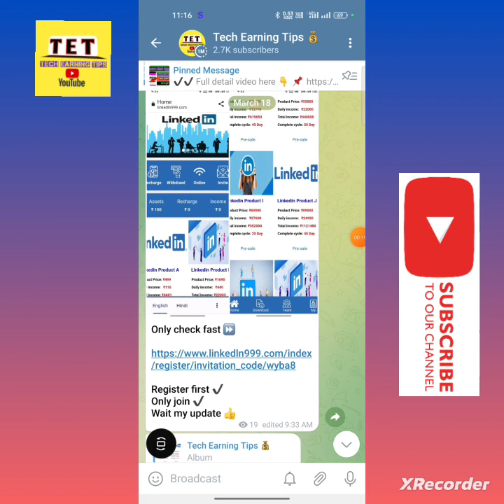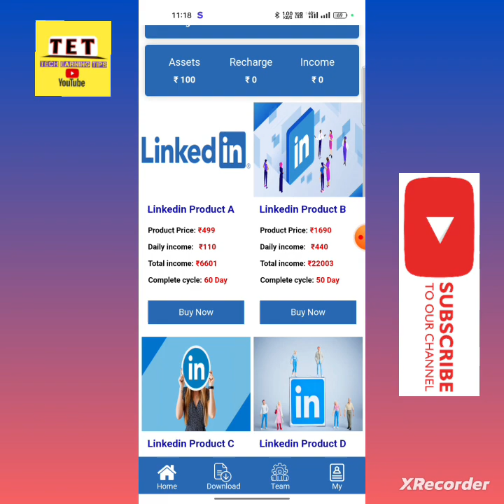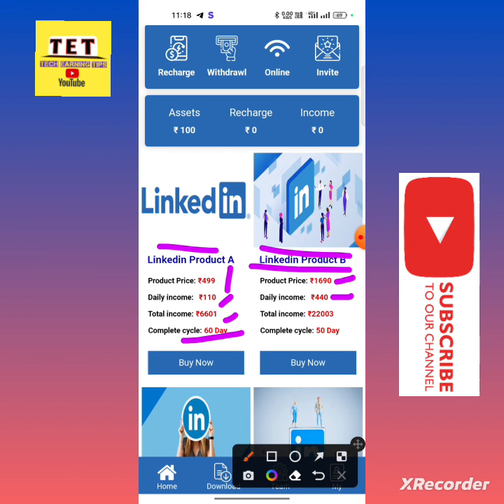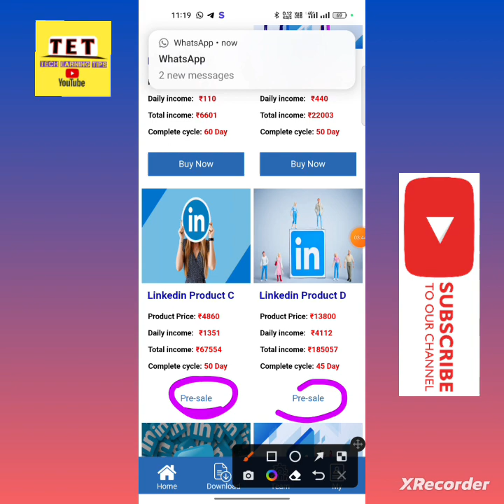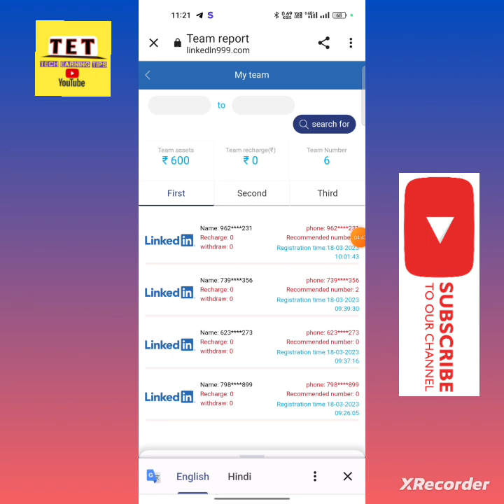Linkedin App !! अभी अभी हुआ है lauch, देखो कैसे प्लान है इसके,क्या यह icc ki जगह लेगा? video dekho👍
Earning app
Make money
Passive income
Side hustle
Work from home
Extra income
Online earning
Money app
Income app
Personal finance
Investment app
Budgeting app
Financial freedom
Easy money
Note: It's important to use keywords that accurately describe the content of your video, as this will help your video be more discoverable to the right audience on YouTube.

ChatGPT Jan 30 Version. Free

Note'-

WE DO NOT RECOMEND ANY USER TO INVEST ANYTHING ON OUR RISK , IF YOU INVEST ANYTHING WHOLE RISK WILL BE YOURS AS WE ARE NOT THE OWNERS OF ANY APPLICATION WE JUST GATHER THE APPLICATIONS FROM YOUTUBE AND THEN SHARE ON CHANNEL SOME APPS RUN FOR LONG TERM AND SOME APPS FOR SHORT TERM SO THINK BEFORE YOU INVEST

WHOLE RISK WILL BE YOURS WE ARE NOT RESPONSIBLE FOR ANYONE'S LOSS

हम किसी भी उपयोगकर्ता को हमारे जोखिम पर कुछ भी निवेश करने की अनुशंसा नहीं करते हैं, यदि आप कुछ भी निवेश करते हैं तो पूरा जोखिम आपका होगा क्योंकि हम किसी भी एप्लिकेशन के स्वामी नहीं हैं, हम केवल YouTube से एप्लिकेशन एकत्र करते हैं और फिर चैनल पर साझा करते हैं कुछ ऐप लंबी अवधि के लिए चलते हैं और शॉर्ट टर्म के लिए कुछ ऐप इसलिए निवेश करने से पहले सोच लें

पूरा जोखिम आपका होगा हम किसी के नुकसान के लिए जिम्मेदार नहीं हैं

Thanku 😍